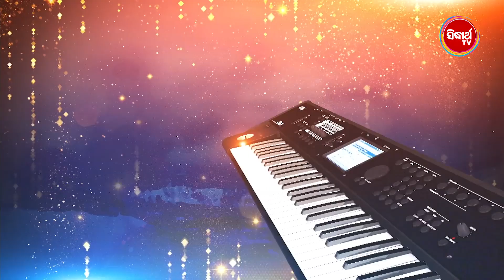ଭାଉଜ କରିଲେ stage ରେ ପ୍ରେମର ବର୍ଷ ନିଜର ସୁନ୍ଦର ଗୀତରେ - Swara Laxmi - Semi Final - Sidharth TV